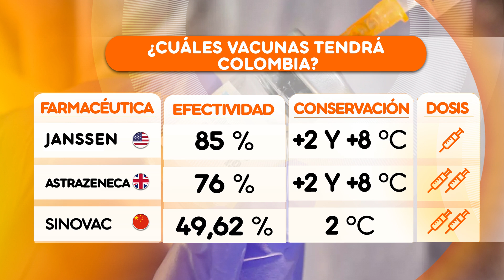Colombia espera 60 millones de dosis para vacunar 35 millones de personas - Telemedellín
En vista del aval del Invima con el laboratorio Chino Sinovac para la entrada de su vacuna a Colombia y la negociación que avanza con Rusia, hoy tenemos una radiografía de las vacunas y sus características que se aplicarían en el país.